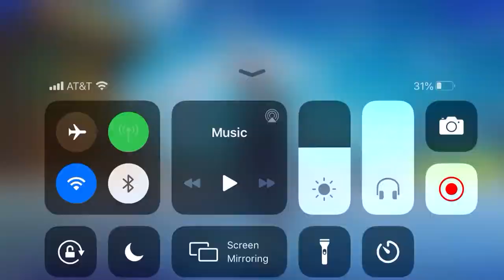Chapter 2 season 3 is amazing! Reacting to the trailer/ battle pass. Fortnite